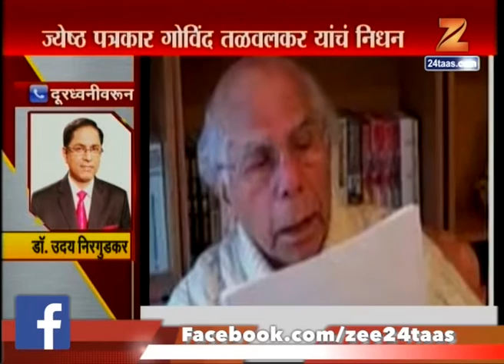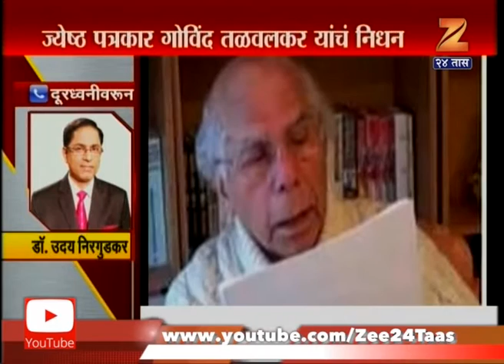Mumbai Govind Talvalkar's Death in America